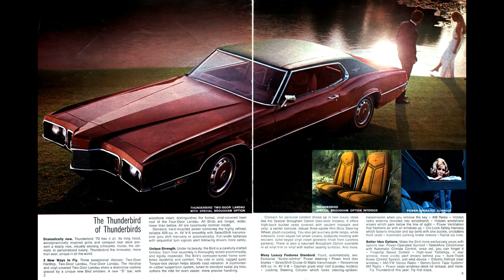Ford USA 1970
Catálogo de los modelos Ford 1970 para Norteamérica